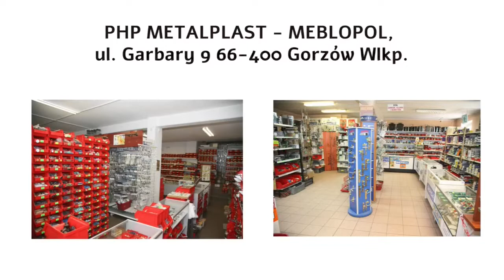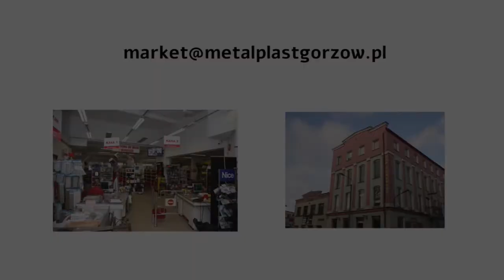LUBUSKI ORSZAK TRZECH KRÓLI Cz.1 Zielona Góra 2022r.